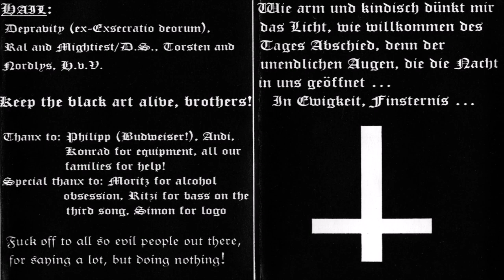Horizon's Opening [GER] [Raw Black] 1999 - ...to Face the Eternal Night (Full Demo)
00:00  1. Ode an das Grauen
04:05  2. Envite min muot
10:14  3. Mein einst gesehenes Land
15:47  4. ...to Face the Eternal Night